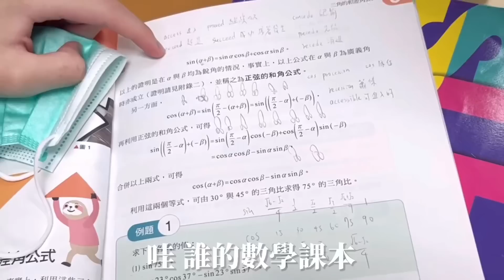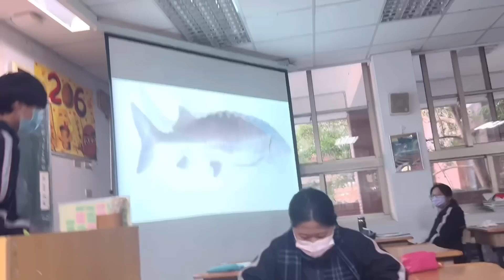《⭐️高中聖誕日常🔔》奇葩交換禮物🎁🎄2022在青春與不堪入目的字眼中度過❄️💖｜賣藝技女